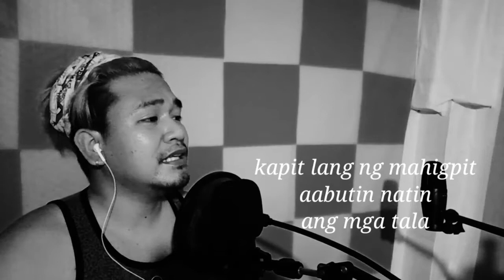TALA - SARAH G. | KHIMO GUMATAY | reymar baisas cover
Sana magustuhan n'yo 😁

Instrumental : StudioSesMusic